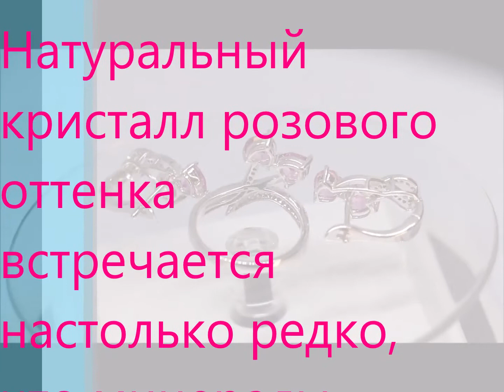Топаз малиновый.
Розовый топаз – одна из самых дорогих и ценных разновидностей. Натуральный кристалл розового оттенка встречается настолько редко, что минералы весом в один карат иногда превышают стоимость . Топаз является символом предусмотрительности, благоразумия, душевной чистоты, нежности, любви, дружбы и прочих чистых отношений. Название камня связано с местом первой находки на о. Топазиос (Красное море).

В возможностях минерала сделать своего хозяина порядочным, честным и великодушным, защищая его от злобы и недоброжелательства. Значение камня топаз – мудрость, добро и покой. Поэтому он может сделать своего хозяина оптимистом, научит радоваться жизни и ощущать внутреннее умиротворение. Владельцы топаза, как правило, это честные, мудрые и порядочные люди. Они не впадают в истерики и беспричинный гнев, наоборот, общительны, интересны и великодушны. Ну а если они не являются такими, то камень магический топаз сделает их таковыми.